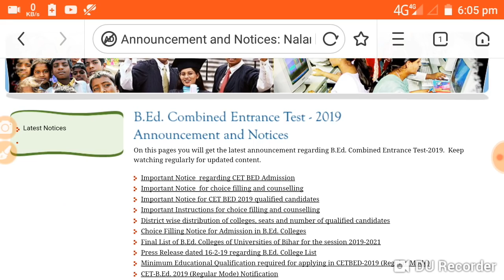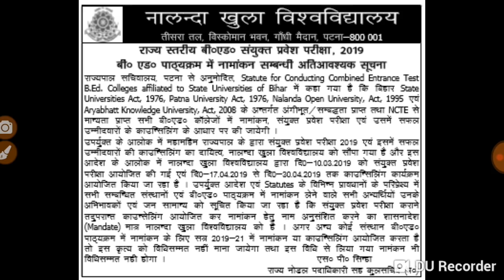Bihar B.Ed Counselling 2019 | ये गलती भूलकर भी नहीं करे वरना नामांकन हो जायेगा कैंसिल - Samrat Sir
Is video mein aap janenge  ki Nalanda open university ke dwara aayojit counselling Mein Bhag Lekar hi B.Ed college mein namankan karaye Varna direct liye Gaye namankan valid nahin hoga.